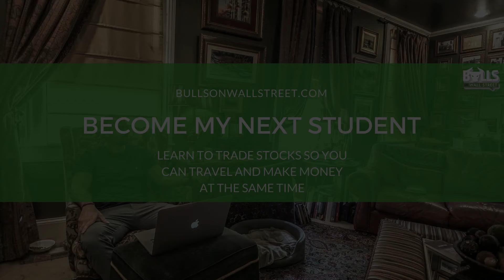The Truth About Traveling And Trading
Kunal discusses the importance of committing to travel (if you really want to do it), some things he likes to bring everywhere he goes, and the mystique of traveling the world.